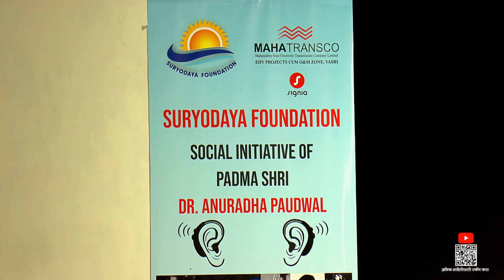Promo | AAPLA MAHARASHTRA | शनिवार दिनांक 16.03.2024 सकाळी 10.30 वा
शनिवार दिनांक 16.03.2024 सकाळी 10.30 वा
दुपारी 04.00 वा
बुधवार दिनांक 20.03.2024 सायंकाळी 05.30 वा